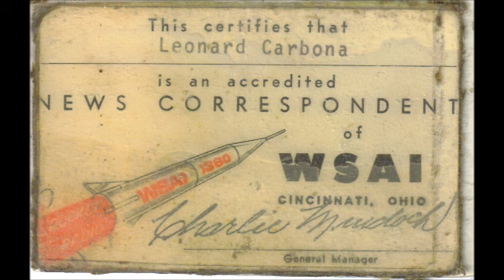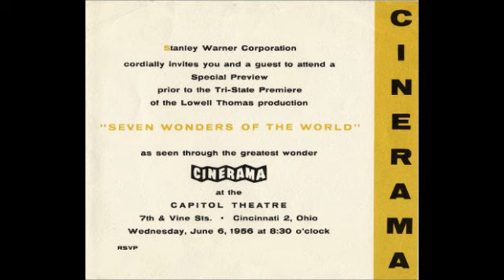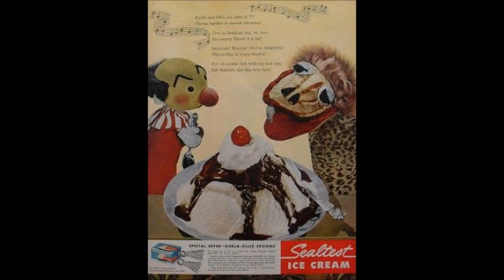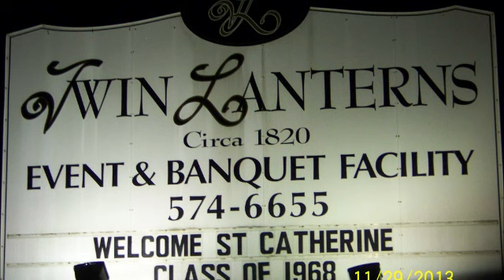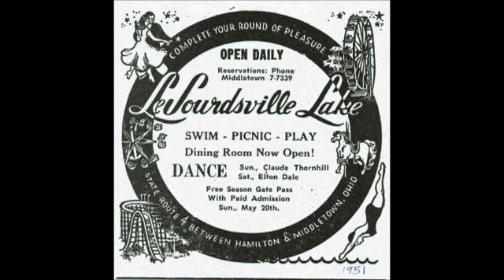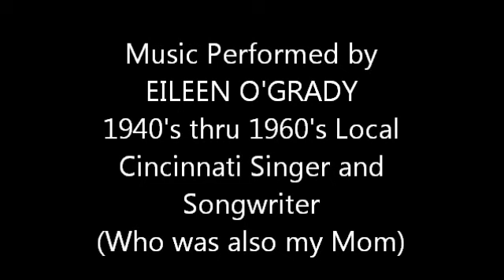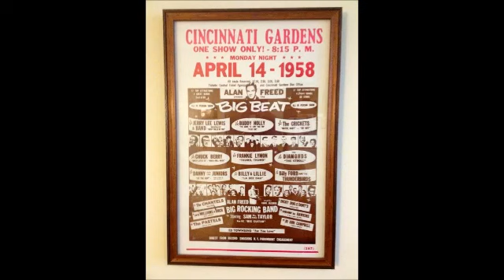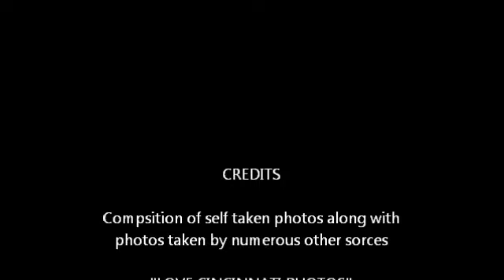Love Cincinnati Photos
Photos of Cincinnati, Then and Now